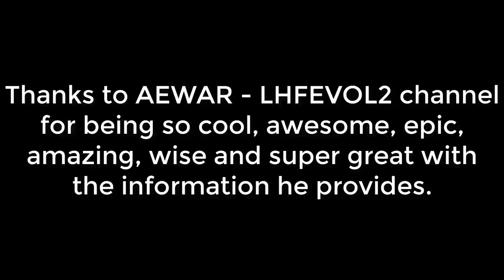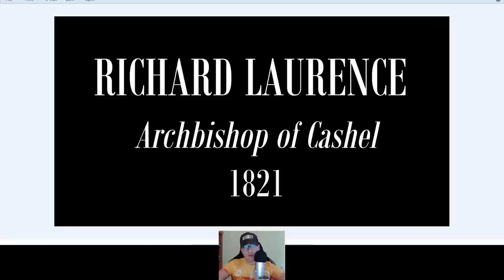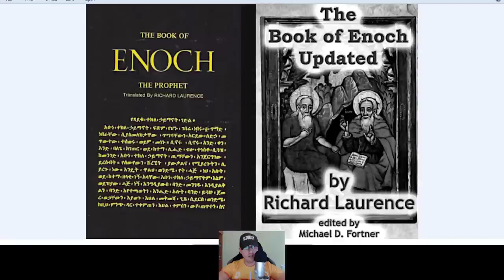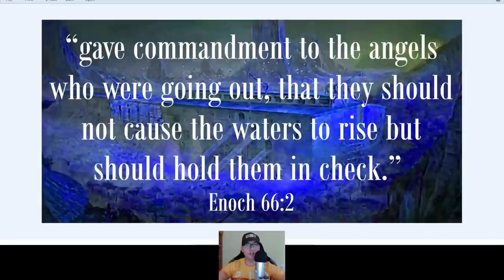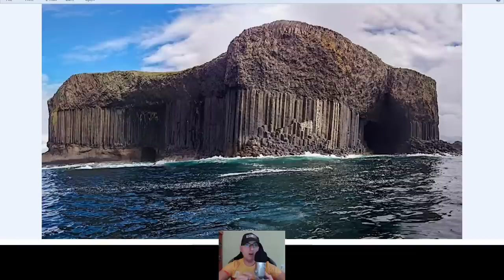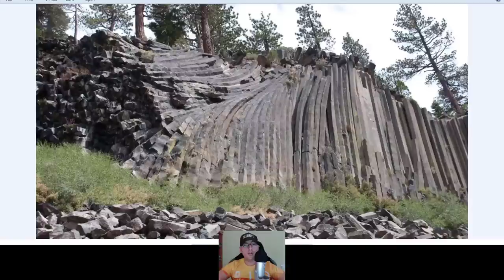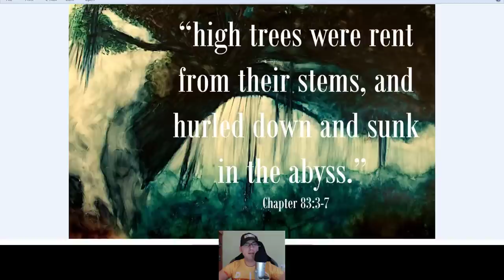Giant Trees were cut by God's(Elohim) angels(machines) before Great Flood. Antediluvian Reset